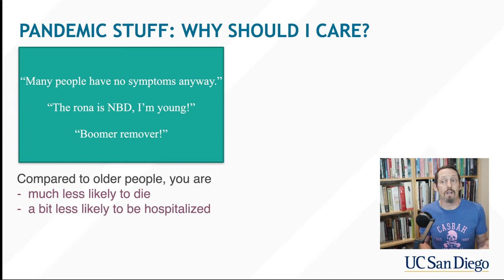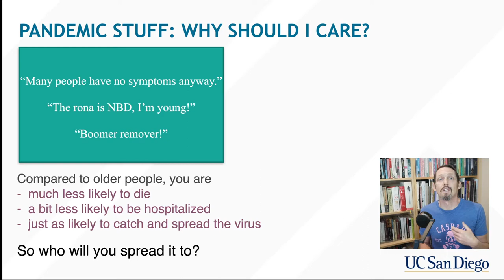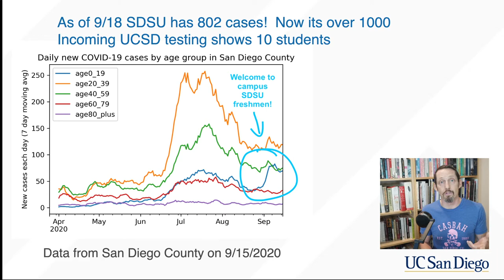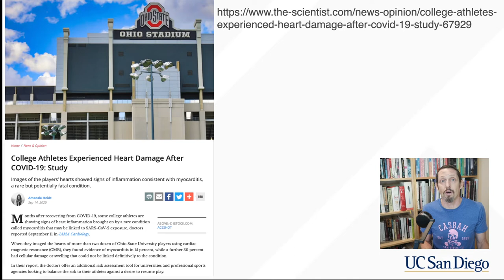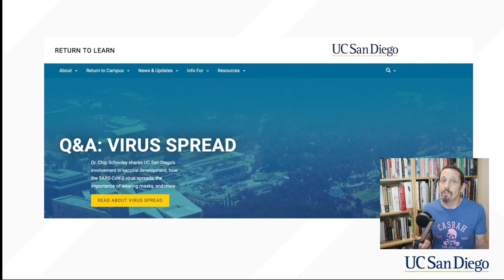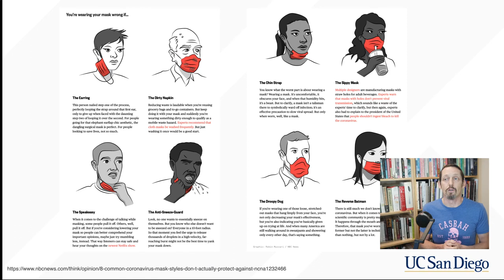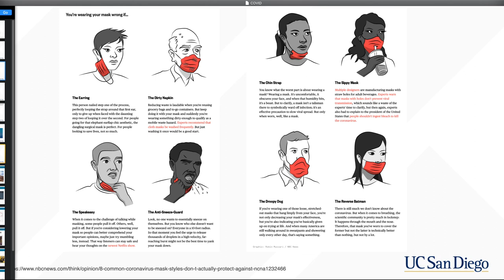Lecture 0b COGS9 COVID19 info